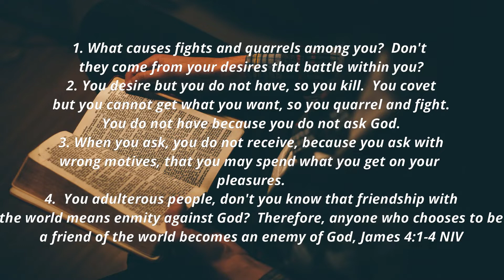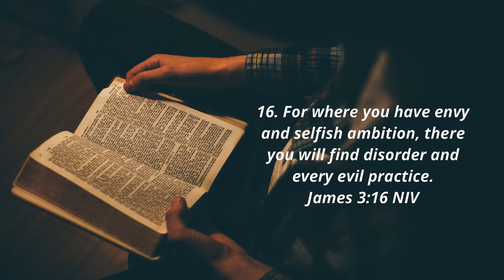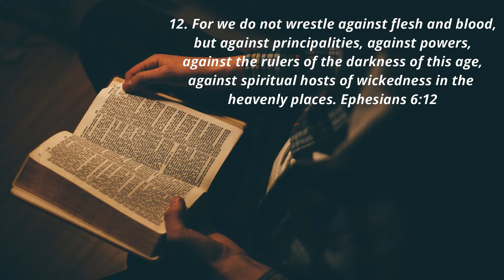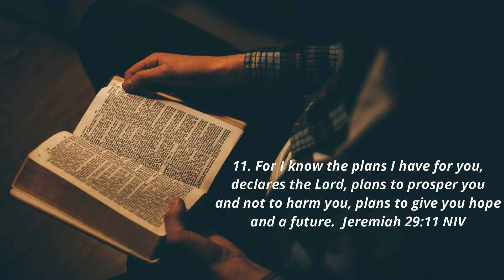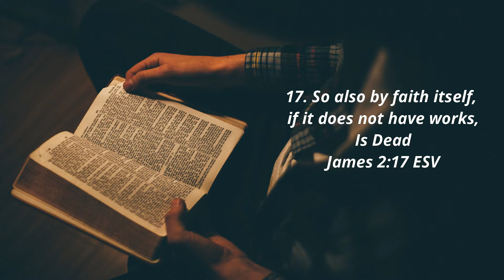E5 CHOOSE YOUR BATTLES & TALK Your way to healthier relationships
Learn how to CHOOSE YOUR BATTLES in communication and TALK your way to healthier relationships.

Ruth's Upload Schedule
Video Upload every Tu/Thur at 5am (cst)
The ABC's of Communicating LS every M/W/F 5am (cst)
TALK to Ruth LS on Sat nights 8:30pm (cst)

Check out the video on: HOW TO LOVE THE UNLOVABLE